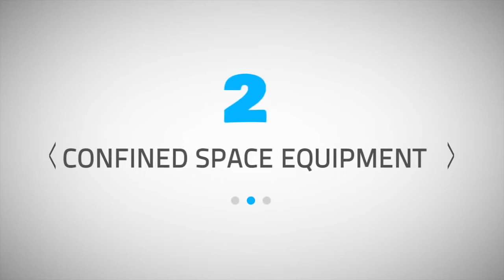EnviroSafety Confined Space Training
Environmental hazards can impact you workforce. Our 360 consulting helps to keep your work force out of harms way.  We will plan everything for you from when you are going to be training your employees, to outfitting them with all the latest equipment to get the job safely done. Safety is our first concern, and providing you with the right equipment is our duty.